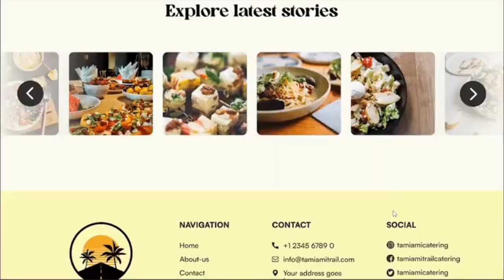Artificial Intelligence Now Builds Websites! SitesGPT.com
- Do you need a website for your business, and you need it now?! SitesGPT is the world’s first INSTANT website builder that uses artificial intelligence to build a top-quality website in seconds! SiteGPT uses OpenAi’s technology to create unique, branded, SEO-Optimized websites in a flash. Within 30-seconds, your website will be generated. From there, you can customize it as much or as little as you choose. Don’t delay, get your business online today! Go to sitesGPT.com now. That’s SitesGPT.com!